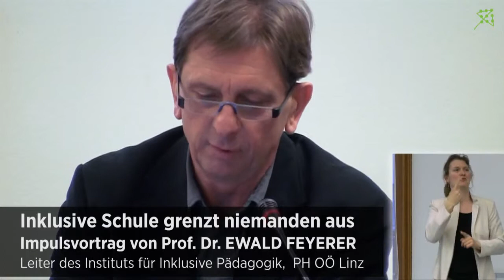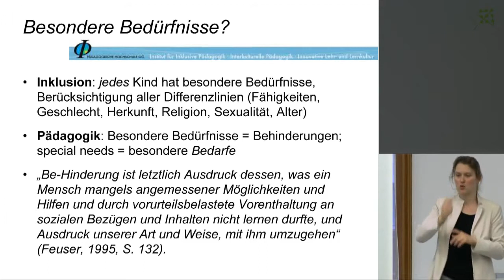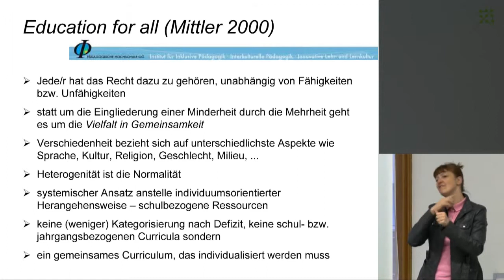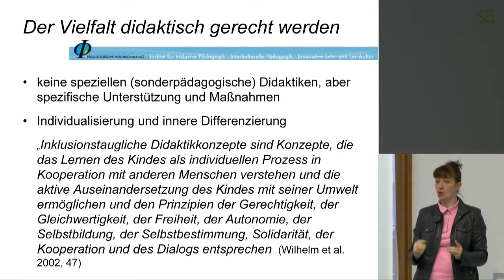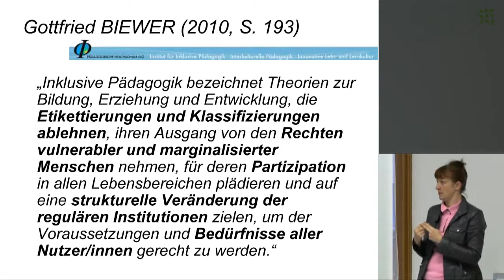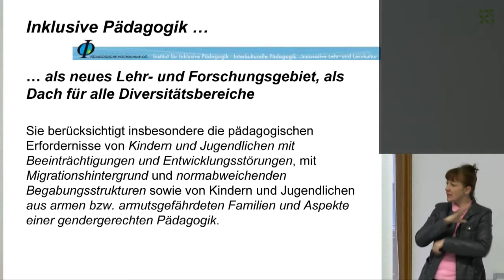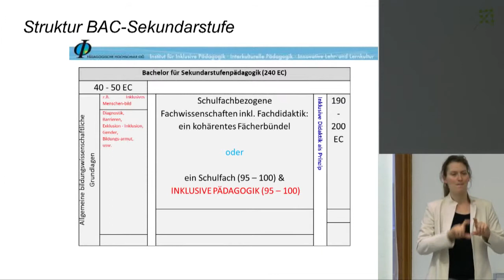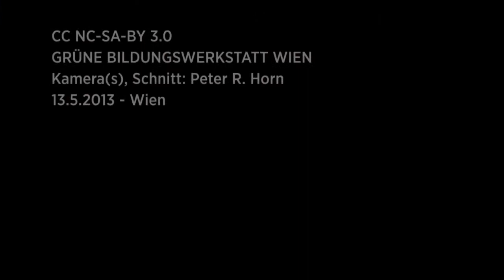▶ INKLUSIVE SCHULE GRENZT NIEMANDEN AUS Impulsvortrag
Impulsvortrag von Prof. Dr. Ewald Feyerer (Leiter des Instituts für Inklusive Pädagogik an der Pädagogischen Hochschule des Bundes in Linz)

Montag, 13. Mai 2013, 18:00 Uhr Ort: Top 24 im Arkadenhof im Rathaus, 1010 Wien

"Inklusive Pädagogik" steht für die Idee einer Schule für alle, in der kein Kind fürchten muss, auf Grund besonderer Schwächen bzw Stärken weniger akzeptiert oder gar aus der Gemeinschaft ausgeschlossen zu werden.

Im Anschluss: Podiumsdiskussion: "Inklusive Schule grenzt niemanden aus"

Mit: Dr. Susanne Brandsteidl (Amtsf. Präsidentin des Stadtschulrats für Wien)
Prof. Dr. Ewald Feyerer (Leiter des Instituts für Inklusive Pädagogik an der Pädagogischen Akademie des Bundes in Linz)
Mag. Helene Jarmer (NR-Abg. und Behindertensprecherin Grüne)

Moderation: Mag. Daniel Landau (Pädagoge)